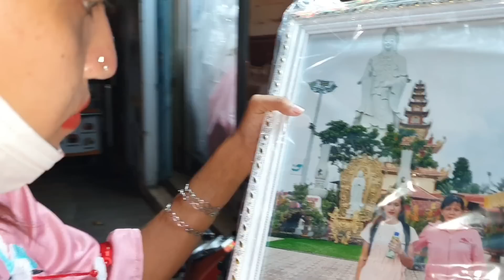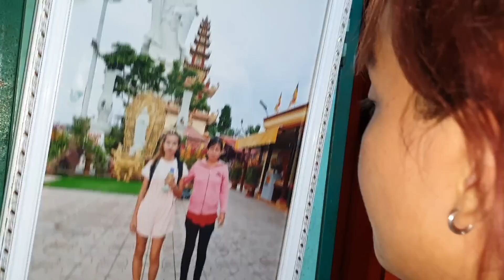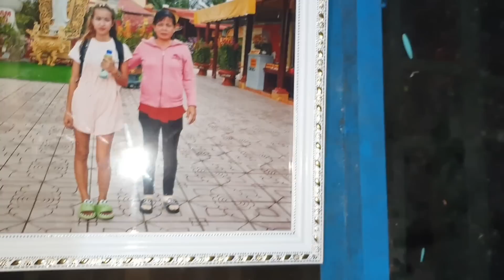Thiếu nữ xinh đẹp Bi xà Lơ công chúa Ori đi trung thu nhận món quà bất ngờ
Kênh LTCC luôn cập nhật những clip mới nhất , những vấn đề đang được công đồng mạng quan tâm .là nơi chia sẽ thông tin hữu ít .kết nối mảnh đời kém may mắn.thông tin rõ ràng minh bạch.mọi đóng góp vui lòng ghi rõ thông tin người cần giúp ,liên hệ thông tin  qua số đt.0984304152

Quỹ vì người bất hạnh.0001017103385
Tên Tk .Nguyễn Châu Giàu
Ngân hàng Vietcombank
Thông tin chi tiết rõ ràng
Xin cảm ơn quý khán giả .quý mạnh thường quân đã quan tâm.